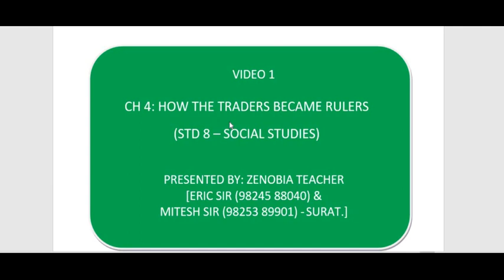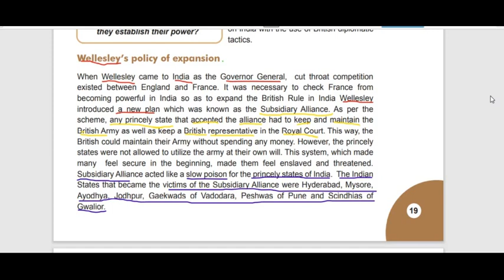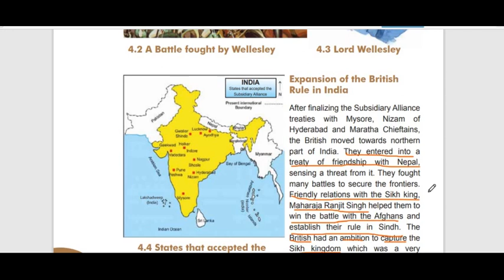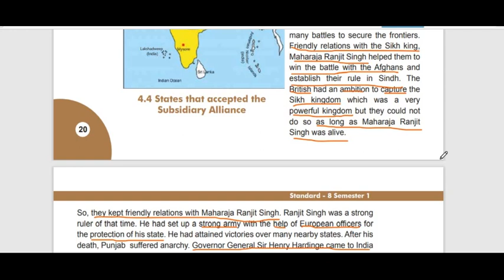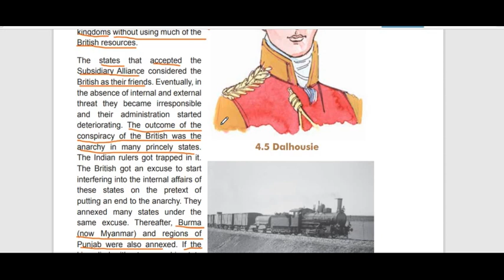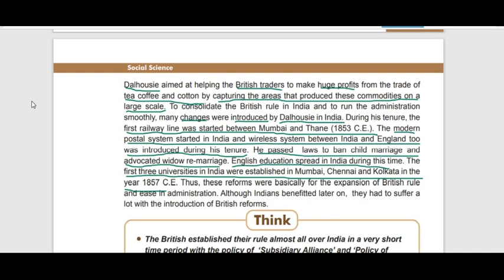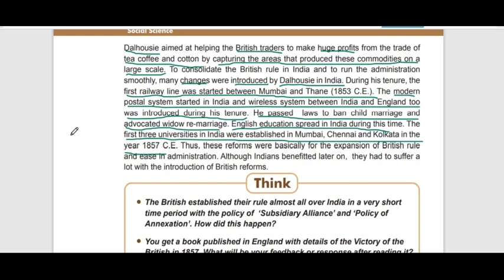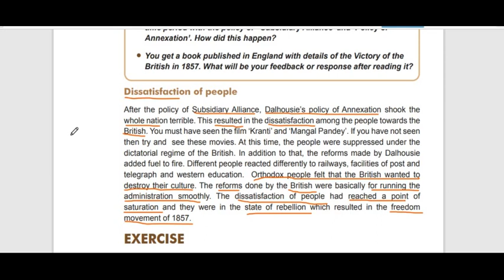STD 8 SS CH 4 HOW TRADERS BECAME RULERS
GUJARAT BOARD SOCIAL STUDIES SYLLABUS